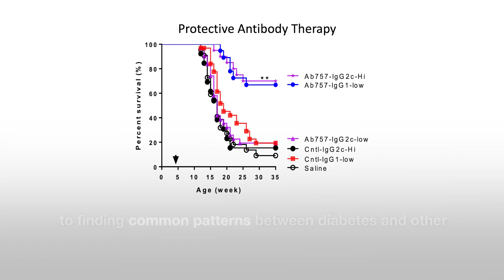Shaping the Future of Translational Science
The Indiana Biosciences Research Institute (IBRI) was founded in 2013.

It came out of a vision to create an innovative research institute here in the Midwest to work on some of the more persistent health problems that are important to Indiana and the world.

A diverse group of researchers at the IBRI are actively studying both type 1 and type 2 diabetes from a variety of perspectives. From advancements in understanding mechanisms of glucose homeostasis in the brain to finding common patterns between diabetes and other diseases that may provide clues to crossover therapies.

The IBRI is at the cutting-edge of diabetes research.

We want to be a beacon for the most innovative and impactful science, especially in the disease areas we're focusing on, like diabetes, but we also want to be recognized as a partner of choice, where investigators here in the Midwest and around the world want to join us and work on these problems together.